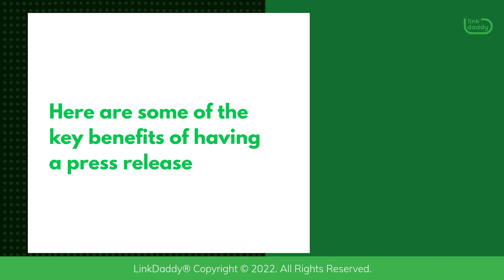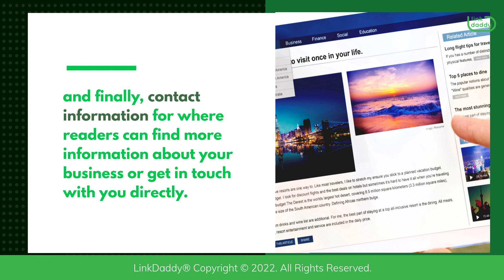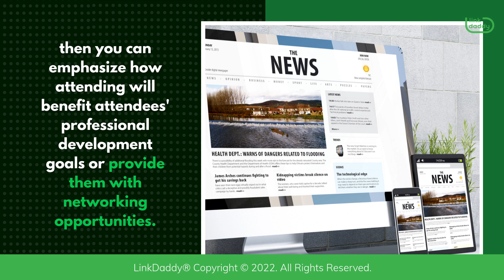Benefits of A Press Release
A press release is one of the most effective ways to get your business in front of a large audience. Here are some of the key benefits of having a press release:

They're free. You don't have to pay for hosting or any other costs associated with your site, so this is an easy way to get started with marketing for your business.

Chapters
00:03 Key Benefits of a Press Release
00:48 Make Your Press Release Easy to Understand
01:12 Keep Your Press Release Concise
01:45 Focus on Your Target Audience When Writing Your Press Release

They provide credibility and legitimacy for your business. By providing details about who you are, what you do, and how you've been successful, as well as including links to relevant sources, you can build trust with potential customers.

They help you attract new clients.
Press releases can also help increase traffic to your website, which can lead to more sales if done correctly!

A good press release is easy to read and understand. It should be well-organized and written in simple language that any person would understand. You also need to make sure that there aren't any spelling errors or grammatical mistakes so people don't think less of your business!

Keep your release short and sweet; no one wants to read through walls of text just to get the gist of what's going on! Keep each paragraph concise so readers won't have trouble skimming through everything. A good press release has three main sections: the headline, which should be catchy and attention grabbing; the body of the release, which should contain all the relevant information about what's being announced; and finally, contact information for where readers can find more information about your business or get in touch with you directly.

The best way to write a good press release is to focus on your target audience's interests instead of trying too hard to impress journalists or other industry professionals. If you can do that, then you'll be able to create something much more likely to catch your audience’s attention and draw them in so they want to know more about the product or service you're promoting! Make sure to focus on your target audience and what they care about most. For example, if you're writing a press release about a new product launch, then make sure to highlight what makes it different from other similar products on the market today, and why that's important. If you're writing an announcement about an event coming up next month, then you can emphasize how attending will benefit attendees' professional development goals or provide them with networking opportunities.

LinkDaddy will get your Premium Press Release syndicated on major news publications, delivered into newsrooms, sent directly to targeted journalists, posted to social media, and pushed onto mobile devices.
today for more information about our Premium Press Release Services!